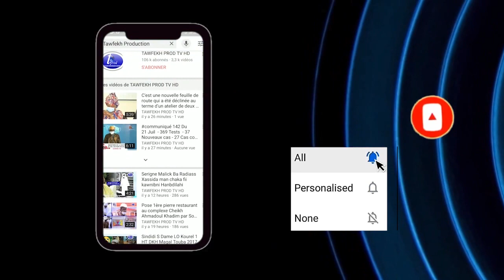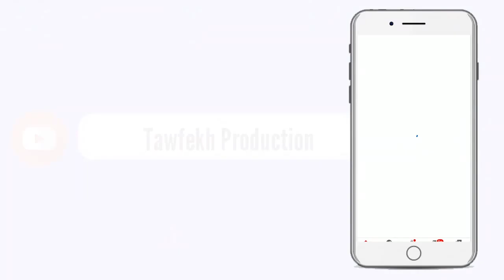Nodou M Moustapha Ndiaye Bilal Vendredi a la Grande Mosquée Massalikul Jinaan Le 04 juin1442h2021